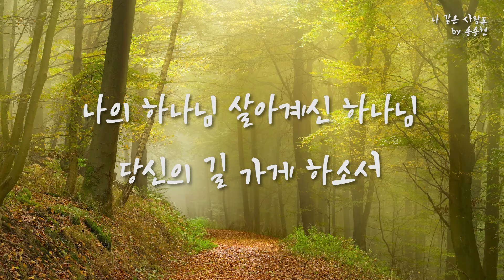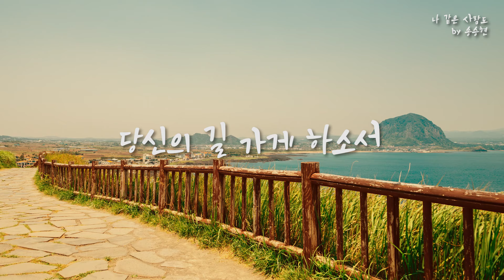나 같은 사람도 by 송승현